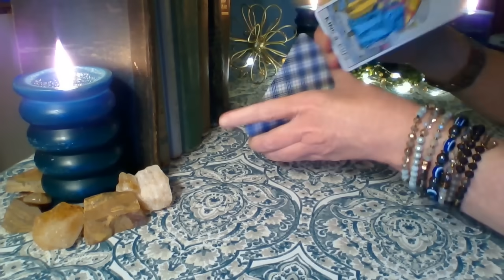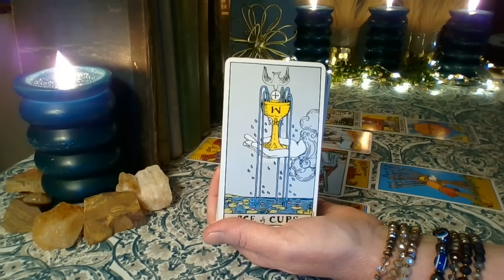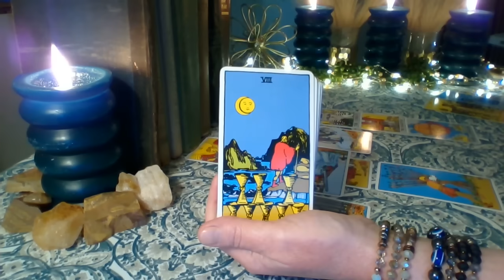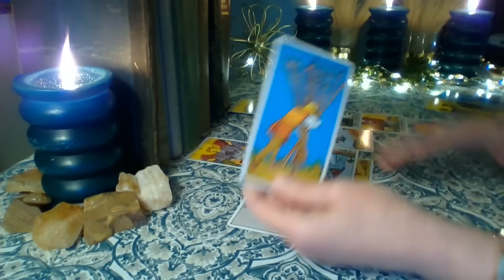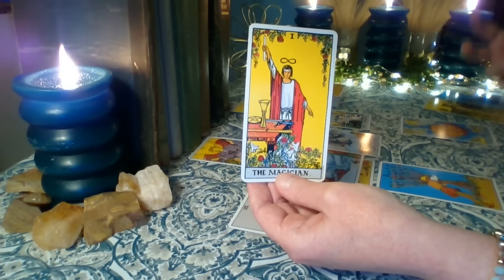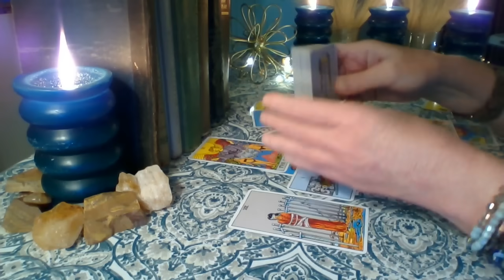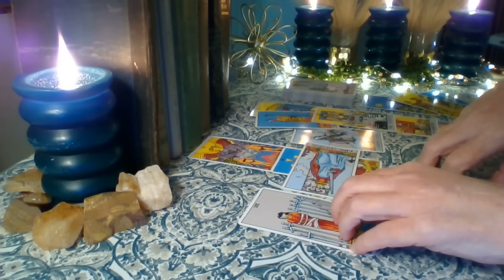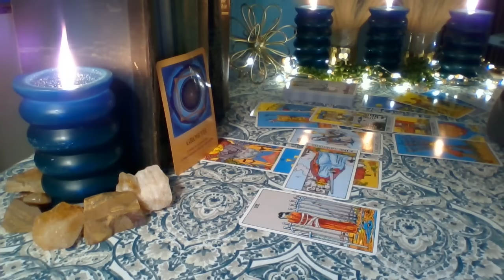Aquarius July 2024 ❤💲 BREAKTHROUGH! The Moment Your Entire Life Changes! LOVE & CAREER